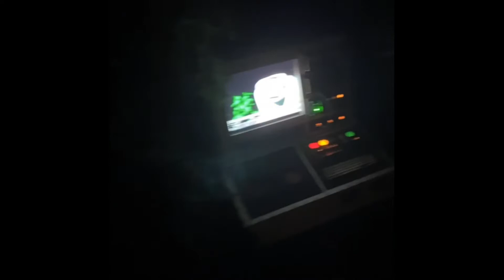E.T. Ride POV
POV flying bikes through e.t universal studios